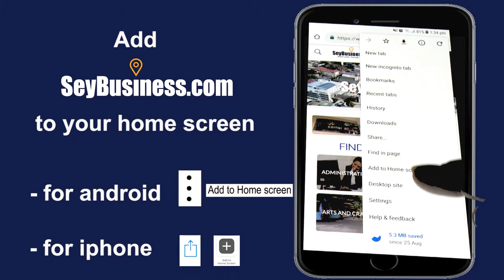HOME ACCESSORIES SEYCHELLES / Promo Seybusiness - Online Business Directory in Seychelles